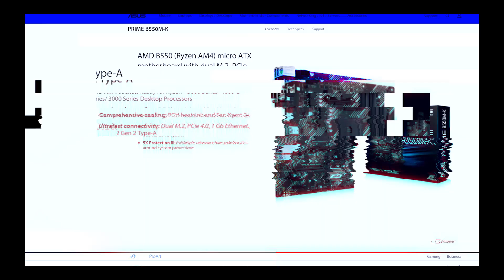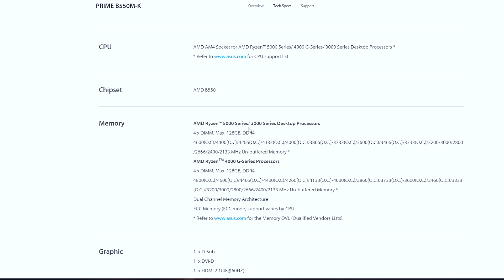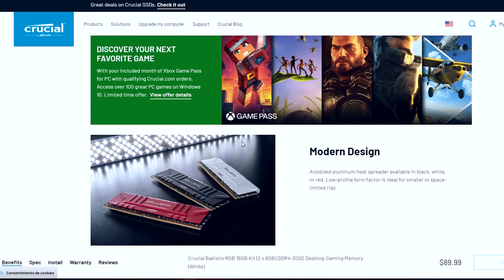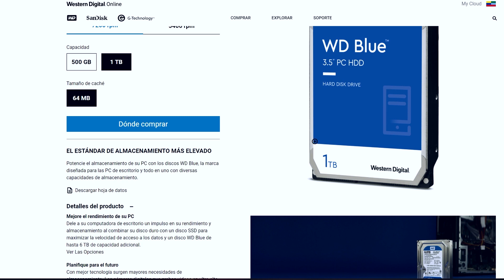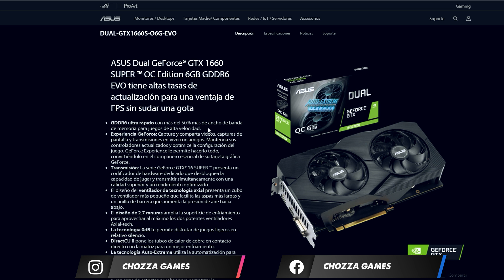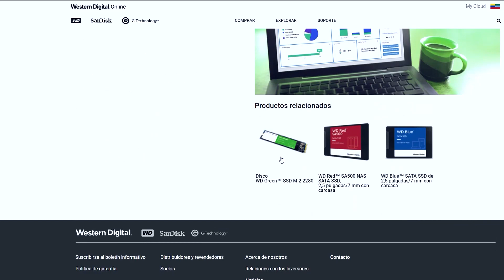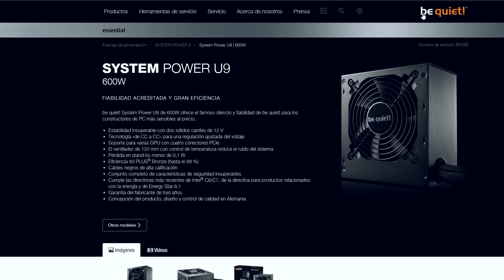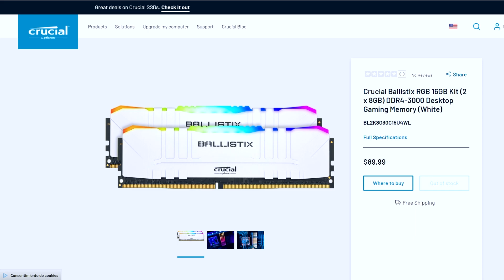PC Gamer (GAMA MEDIA) para jugar a todo en el 2021 | AMD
* Vale Jauregui
* HEYDY CARDONA
* Rayito de Sol
* jose el panita caicedo
* OscarCarvajal
* 316FGV
* Adolfo Vargas
* Jose Franco

Hola mis amigos del alma, bienvenidos a este humilde canal donde lo principal es pasarla bien : ) Saludos Brutales y desproporcionados!

Pagina de mi mejor amiga la leiux Yura, ella hizo mi logo super Brutal de Chozza Games
Les agradeceria mucho que visiten su pagina : ) Es de Costa Rica